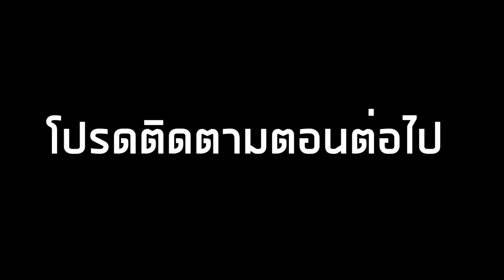การ์ตูน Roblox | 4Kings กนก vs บู Ep.7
► ชื่อแมพ 4 Kings
► รับเติม ROBUX ID-PASS รวดเร็ว ทันใจ Rแท้ 100%